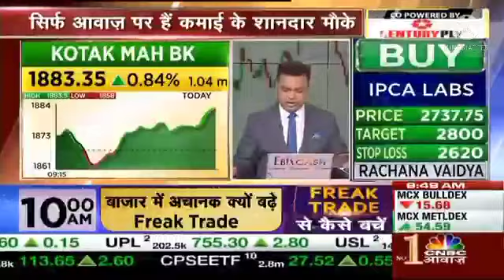Torant Power share Long Term Target | Torant Power Share news Today | Torant Power Share Anaysis